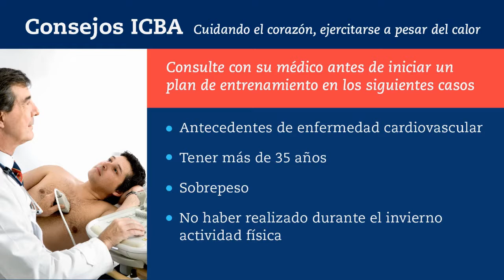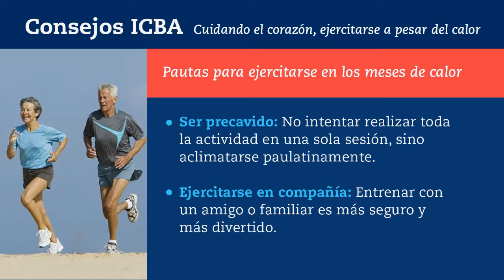Corazón, Calor y Ejercicio